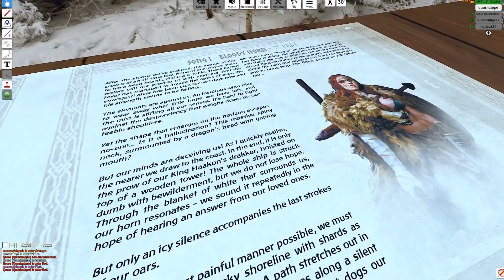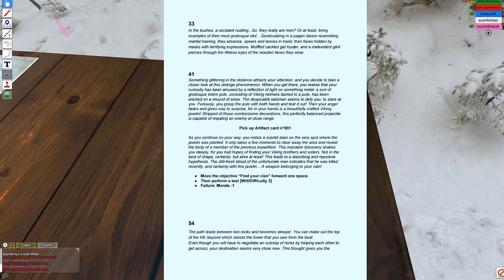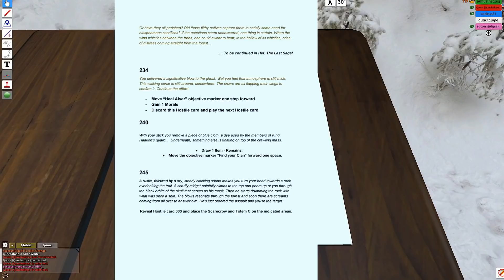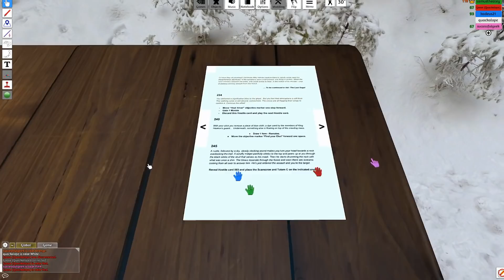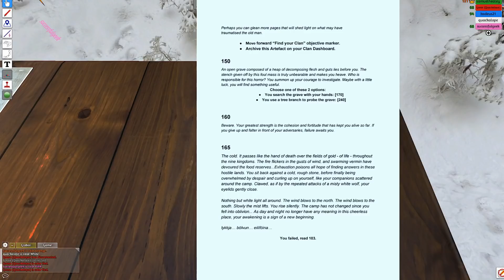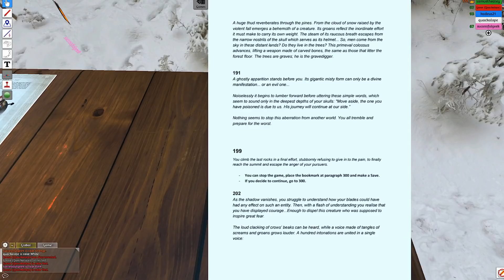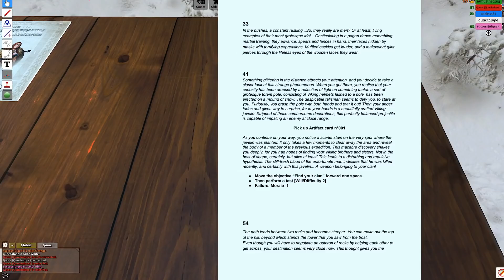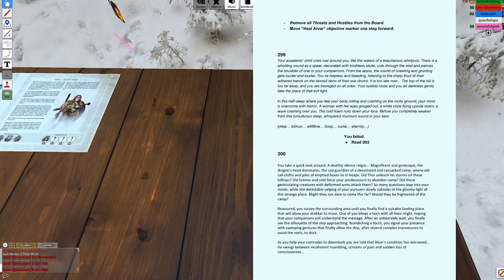Hel - The Last Saga - Exclusive Gameplay with Sam Healey - (Quackalope Gameplay)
- Check out the Kickstarter -

This game preview was provided by the Publisher

1 second ago
5:49 - Hel - Overview
31:04 - Get to the Gameplay
2:06:40 - Final thoughts and Questions with Sam

It’s the year 999. The Christianisation of the Scandinavian countries is ongoing, but some Vikings are stubborn and are fighting to keep their culture and their beliefs. New territory has been discovered, which could be the promised land they have always looked for, where gods walk alongside the worthy; a land of opulence, abundant harvests, and good living, the very idea of Valhalla.

The first expedition settled there and founded a colony. Months later, a second expedition is sent there. The sea voyage goes very terribly and many men die. A small band of survivors arrive hungrily and exhausted at the colony camp, which does not look at all like what they imagined. They discover an icy and disturbing place, immersed in the mist, surrounded by an oppressive forest... and empty! None of the settlers are there. What was their longship is planted into the earth in the center of the camp like a sinister totem? They will have to rebuild the camp, survive the hostile conditions, explore this cold and frightening land before understanding what happened and solve the mystery.

HEL: The Last Saga is a cooperative survival horror Viking board game, created by the duo behind SMOG: Rise of Moloch by CMON, game designer David Rakoto and art director Christophe Madura. The game offers players the chance to lead a small group of survivors, each with their own background and secret motives. The players must cooperate if they want to survive the immediate dangers of cold, hunger, and external threats, but they will also have to complete their inner quest to be worthy of the Saga that will retain their name. HEL: The Last Saga is highly narrative, with chapters to read according to what the players accomplish. The game mechanisms mix exploration, tactical combat with a bit of resource management. Storytelling and background are ubiquitous and replayability comes from the unique way you have to replay a failed mission.